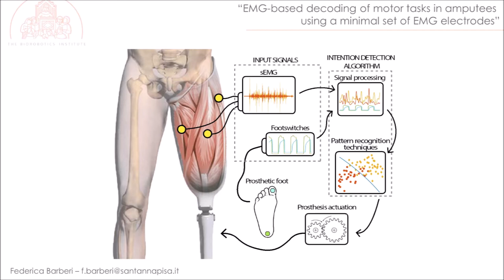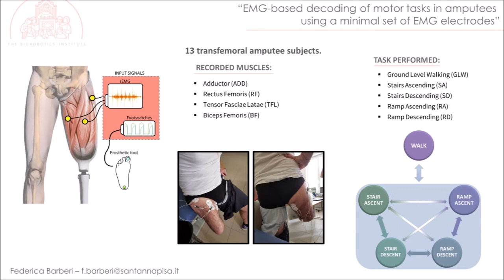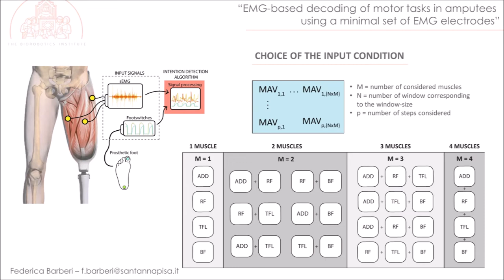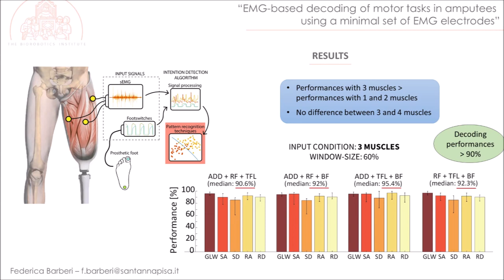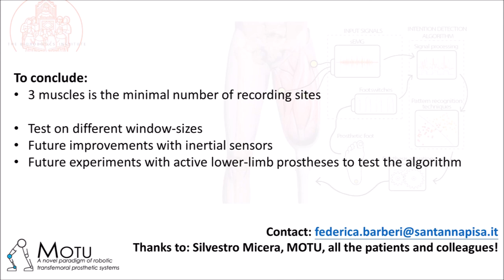EMG-based decoding of motor tasks in amputees using a minimal set of EMG electrodes (Pitch Video)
Title: EMG-based decoding of motor tasks in amputees using a minimal set of EMG electrodes

Authors: Federica Barberi, Federica Aprigliano, Emanuele Gruppioni, Angelo Davalli, Rinaldo Sacchetti, Alberto Mazzoni and Silvestro Micera